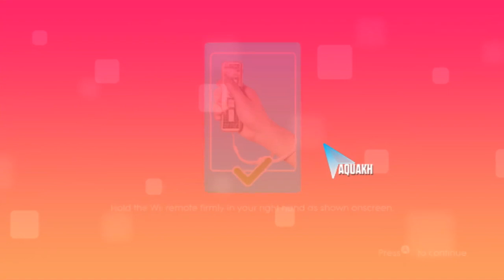Amazing Girl - Just Dance Unlimited Wii